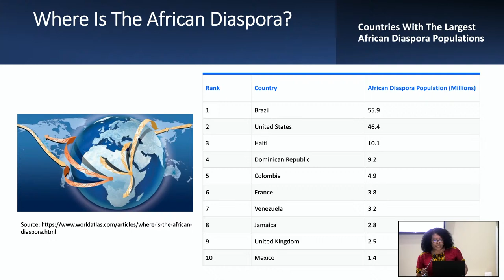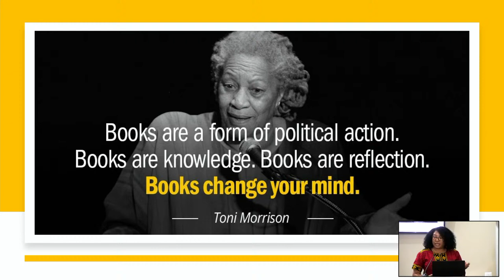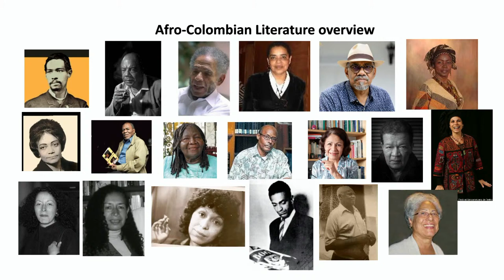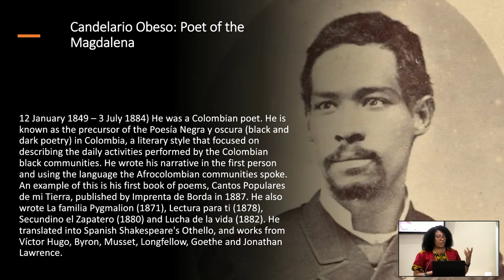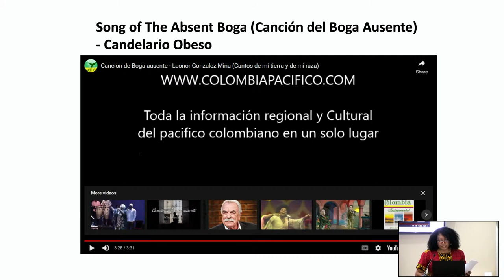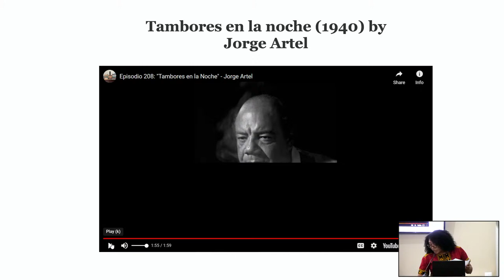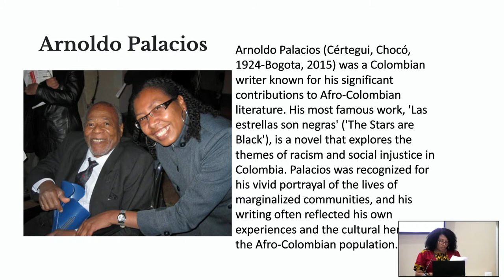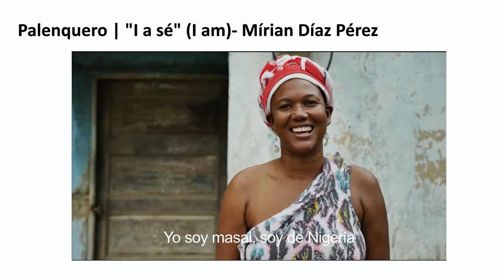Afro-Colombian Literature and Culture: How Africans See the World in Columbia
Yesenia Escobar Espitia, attorney, writer and PHD candidate speaks on how Afro-Colombians see the world.